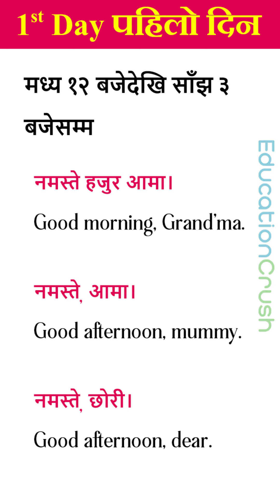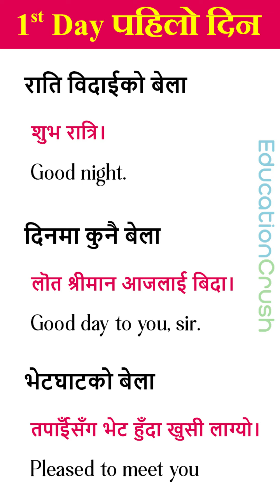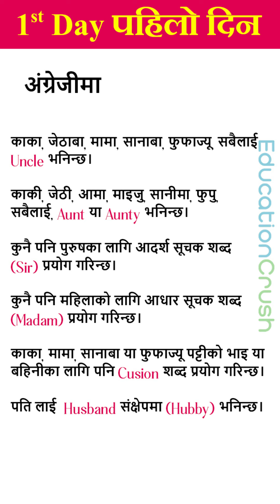Day - 1 बोलचालमा अभिवादनका वाक्य Nepali to English